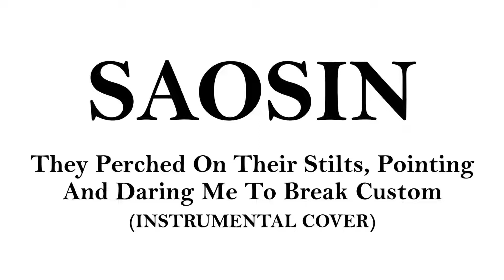Saosin - They Perched On Their Stilts, Pointing And Daring Me To Break Custom (instrumental cover)